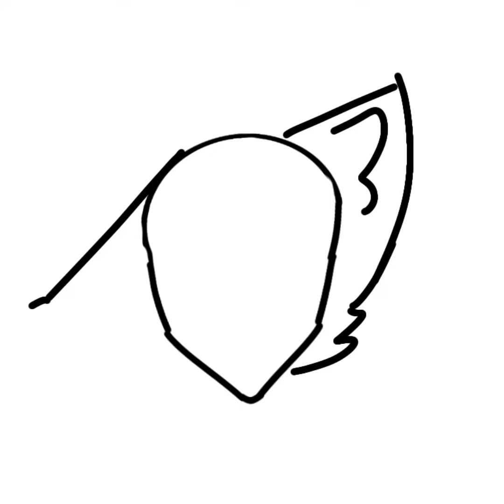speed draw :) | (again)